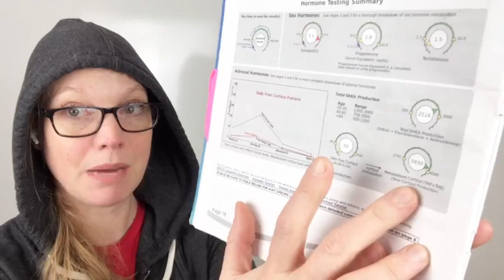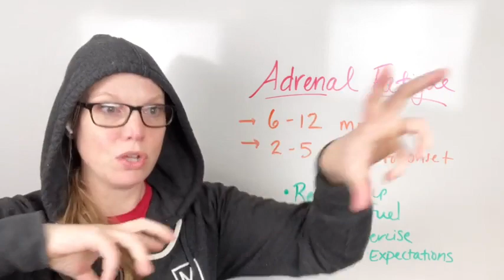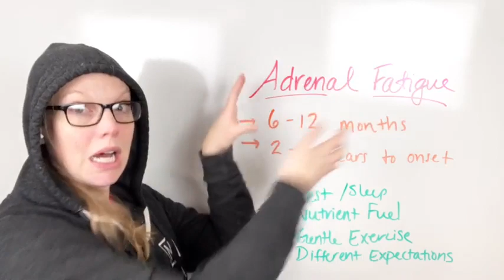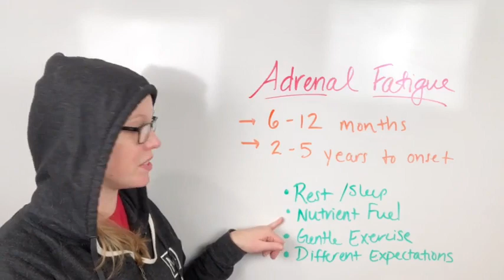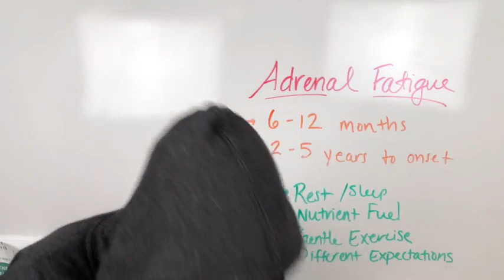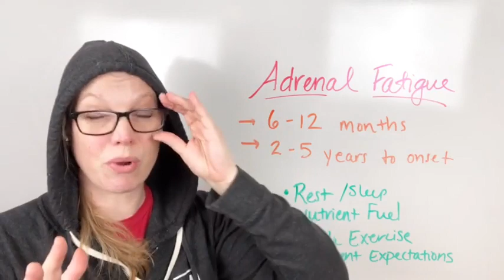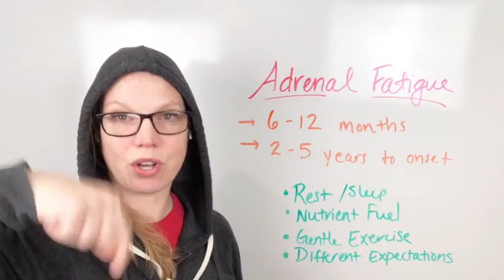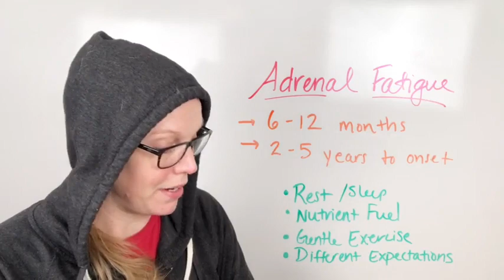All about adrenal fatigue!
When you are suffering from adrenal fatigue, you may notice issues with your energy, weight, mood and more. In this video, I share more about the reasons for adrenal fatigue and what you can do about it.